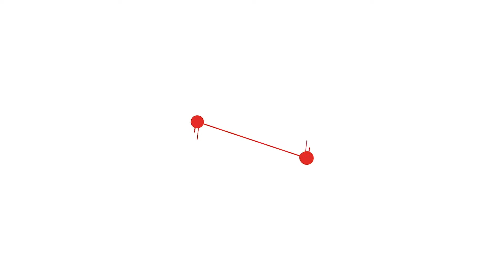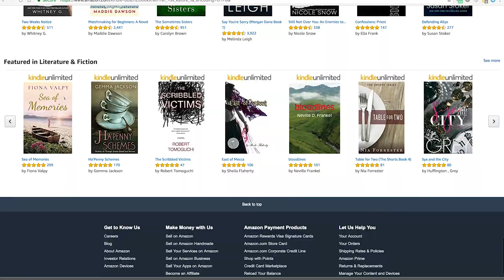Tip: Amazon Kindle 1.000.000 de libros gratis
Una pequeña nota en como obtener Amazon Kindle Unlimited. Mas de 1 millon de libros desde el celular.

Link para tenerlo gratis